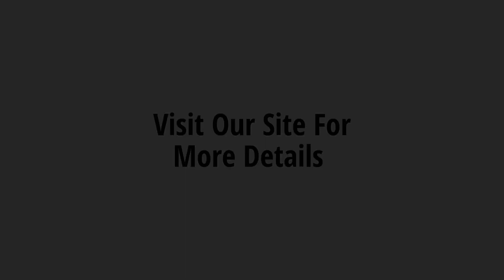Autographed Face Masks Buy Your Favourite Music Movie TV Sports Stars On Reusable Face Masks